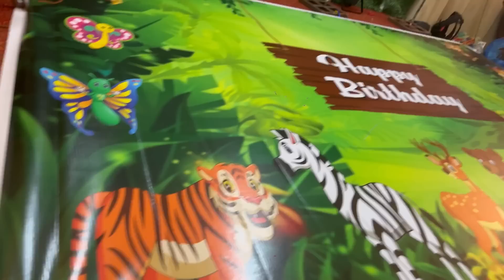Phone ଛଡେଈ ନେଲେ phone pe କରୁ କରୁ 😭||Dhoom Dance 💃